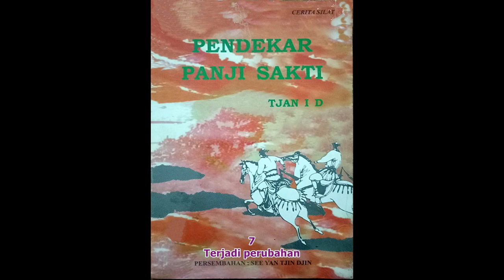Seri Cerita Silat Pendekar Panji Sakti Jilid 7